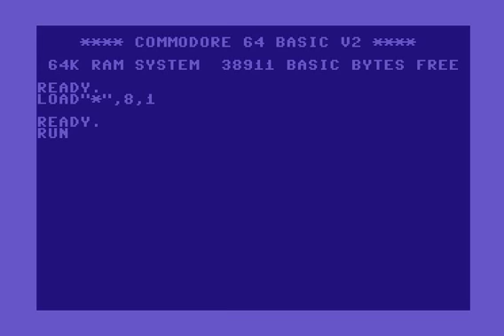C64 Intro: 1990 Accept Intro 1